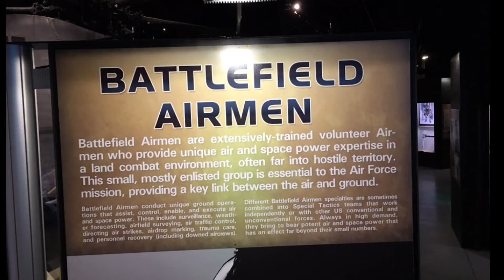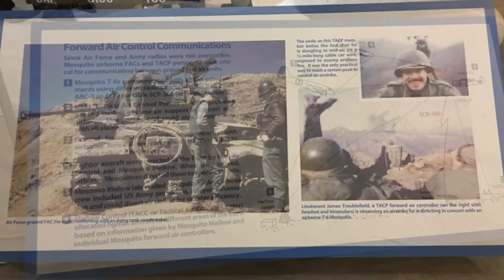TACP /ROMAD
Forward Air Control displays in Dayton at Wright Patterson AFB